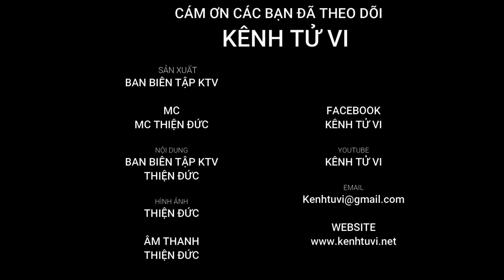Tử vi tuổi Mùi năm 2022 : Tuổi Ất Mùi 1955, Đinh Mùi 1967, Kỷ Mùi 1979, Tân Mùi 1991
Tuổi Mùi gồm: Tân Mùi 1991, Ất Mùi 1955, Đinh Mùi 1967, Kỷ Mùi 1979. Những người tuổi Mùi sẽ có vận may rất tốt trong năm 2022. Họ không chỉ thoát khỏi ảnh hưởng tiêu cực của năm ngoái nhưng cũng được nhiều sao tốt hỗ trợ, năm nay tổng thể tài vận của họ sẽ rất tốt và vững vàng, đặc biệt là vận trình sự nghiệp và tình duyên của họ đều sẽ lên thăng hoa thì sẽ có kết quả tốt đẹp trong sự nghiệp và tình duyên.

Tuy nhiên khi mọi việc suôn sẻ sẽ có sao chiếu mệnh đồng hành, mọi việc dễ có biến động, thế nhưng người tuổi Mùi đừng quá vội thả lỏng, cảnh giác, cần đưa ra được những định hướng đúng đắn cho năm mới

Về Tài chính

Trong năm 2022, những người tuổi Mùi sẽ có tài vận hanh thông, sẽ có nhiều sao điềm báo bất lợi và gặp vận may. Vì vậy, các bạn cần chuẩn bị tâm lý nhé. Mặt tích cực, sẽ có được sự chiếu sáng của các sao tốt trong năm Dần, và thu nhập tài chính toàn thời gian của họ sẽ tăng lên, thậm chí còn được nhân đôi;

Mặt tiêu cực, sẽ có sự xuất hiện của nhiều ngôi sao đáng ngại trong cuộc đời của Mùi chẳng hạn như ngôi sao điềm báo “Tiểu Hao (小 输 , nghĩa đen là“ Tổn thất nhỏ ”).

Mặc dù nó có thể chỉ chịu tổn thất nhỏ, nhưng tổng Nhiều tổn thất nhỏ sẽ góp phần tạo ra một khoản tiền lớn, vì vậy, các bạn nên quản lý tài sản của mình một cách thận trọng và phân bổ tài sản của mình một cách hợp lý.

Về Sự nghiệp và công việc

Trong năm 2022, vận trình sự nghiệp của người tuổi Mùi sẽ rất mạnh mẽ, điều này có liên quan đến sự trợ giúp của nhiều sao tốt, tài năng cá nhân sẽ được công nhận đối với nhân viên văn phòng và Thư ký, với sự trợ giúp của ngôi sao may mắn, họ hoàn toàn có thể rèn luyện và thể hiện tài năng cá nhân của mình, đồng thời nhận được sự đánh giá cao cũng như giá trị của sếp.

Vì vậy, tuổi Mùi sẽ có một mối quan hệ giữa các cá nhân hài hòa trong năm nay, sự nghiệp của họ suôn sẻ và mọi khó khăn gặp phải đều được giải quyết dưới sự chiếu sáng của các vị thần hộ mệnh

0:00 Intro
0:16 Tử vi tuổi Ất Mùi 1955
17:50 Tử vi tuổi Đinh Mùi 1967
35:37 Tử vi tuổi Kỷ Mùi 1979
52:10 Tử vi tuổi Tân Mùi 1991